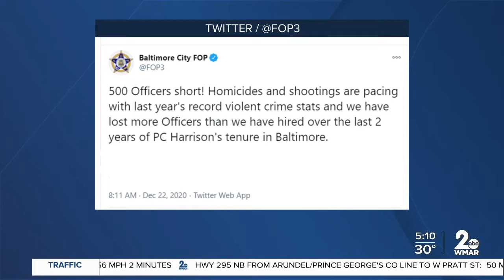FOP responds to Baltimore City crime wave